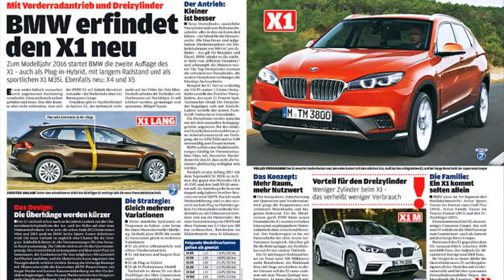bmw x1 2014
bmw x1 2014 test drive
bmw x1 2014 review
bmw x1 2014 india
bmw x1 2014 youtube
bmw x1 2014 india review